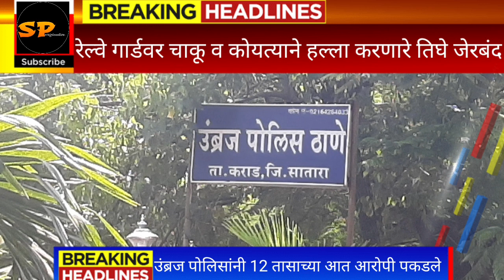सेक्युरिटी गार्डला..चाकू व कोयत्याने जखमी करणाऱ्या तिघांना..उंब्रज पोलिसांनी शिताफीने केले जेरबंद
कारसह पळून गेलेल्या तिघा हल्लेखोरांना उंब्रज पोलिसांनी बारा तासाच्या आत शिताफिने पकडले